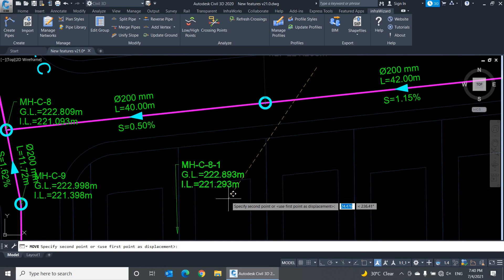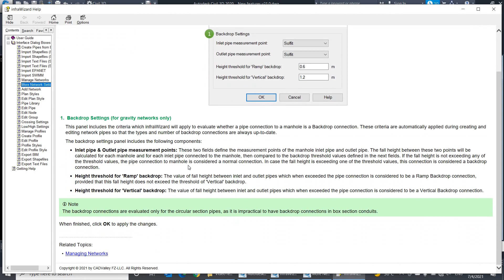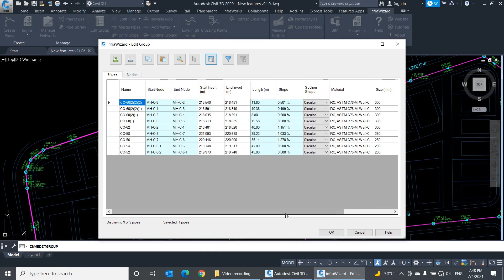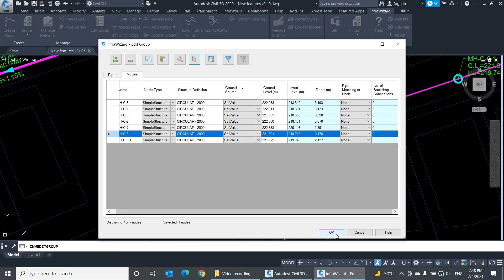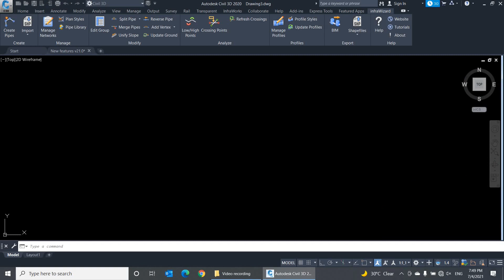What's new in infraWizard v21.0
Two main new features were introduced in infraWizard release 21.0.
The backdrop connections to manholes are now automatically detected based on the settings defined in the network properties. The backdrop connections are indicated on plan and profiles and updated instantly during editing the pipe levels. When you export a 3D BIM model, you can select to show backdrop connections in 3D as well. The backdrop connections are classified as Ramp or Vertical backdrops. The number of backdrop connections in a network can be easily found through the Group Edit Tables.
The other new feature is converting the node annotations from Attribute Block objects to Multileader objects. This enables showing a leader line from the annotation to the node center and add a frame to the annotation text.